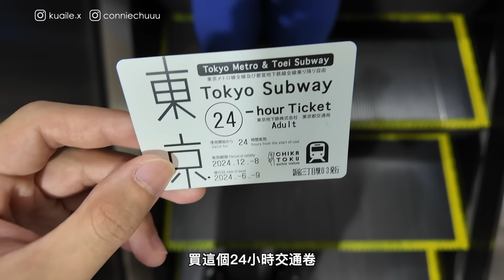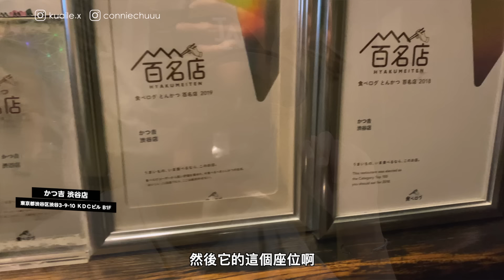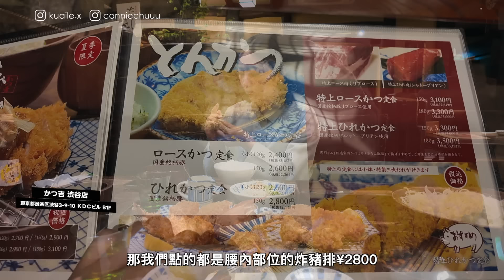2024東京怎麼玩？必逛原宿新地標！必吃涉谷豬排百名店🤩下北澤挖寶購物攻略！日本自由行VLOG｜R榮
今年絕對要逛剛開幕的HARAKADO！
超美的空中花園！多種文藝空間與店家！
必吃涉谷炸豬排百名店！是我吃過最好吃的豬排！
下北澤挖寶去！超好看又便宜的球衣、襯衫！
快跟我們一起遊東京吧！

要特別感謝大家支持！